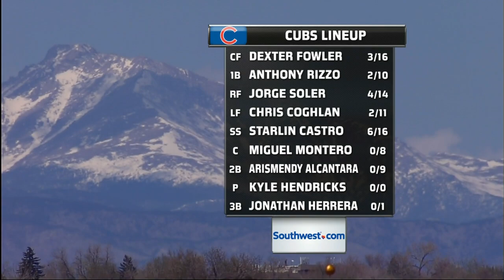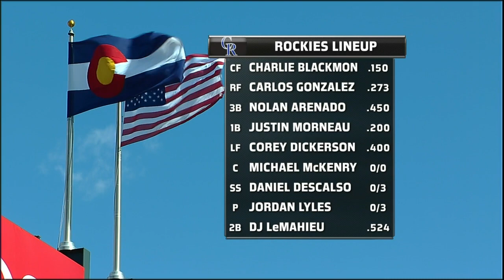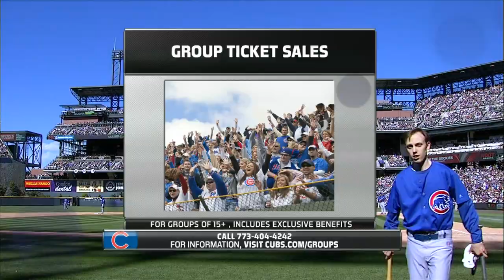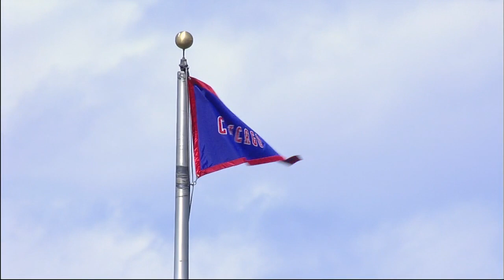CHN AT COL - April 12, 2015